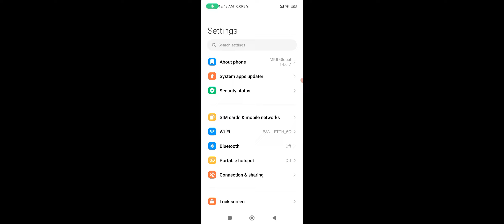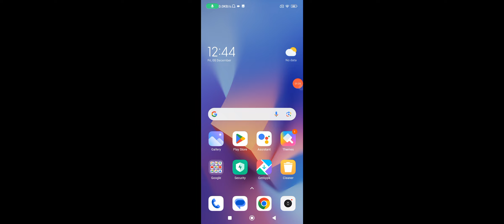Redmi Word Suggestions Keyboard Kaise ON Kare, How To Turn ON Word Suggestions 2023